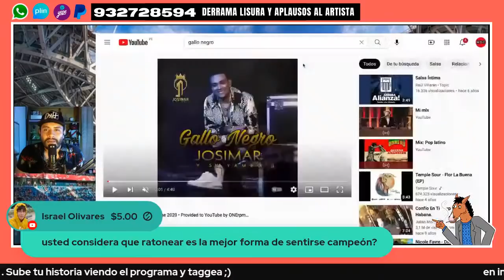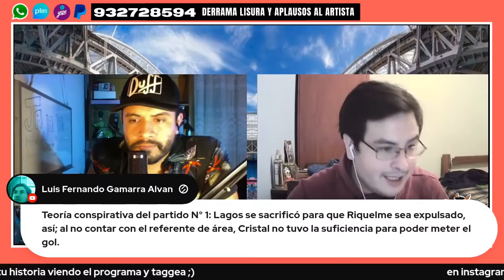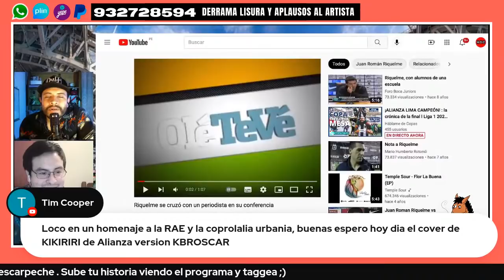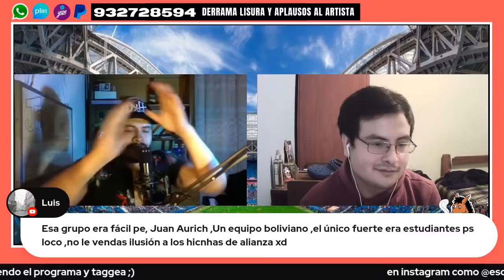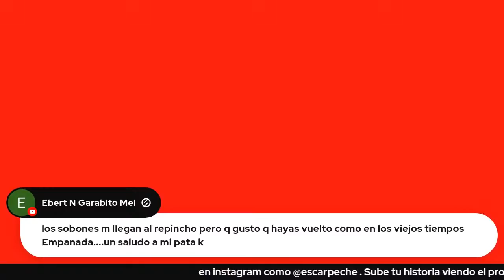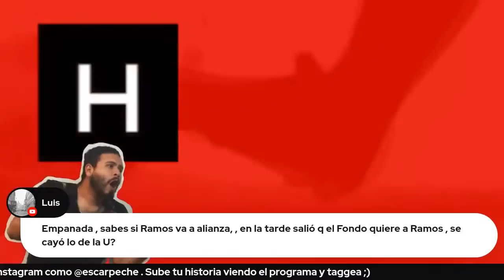¡ALIANZA LIMA CAMPEÓN! : la crónica de la final l Liga 1 2021 l Sporting Cristal